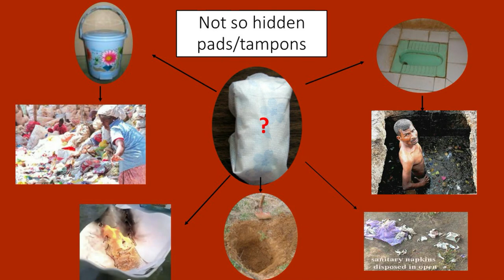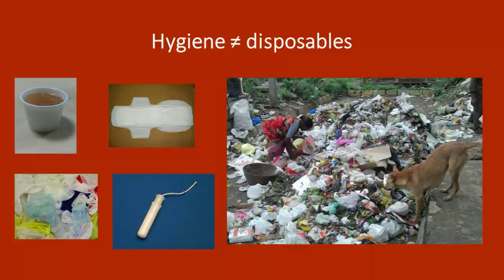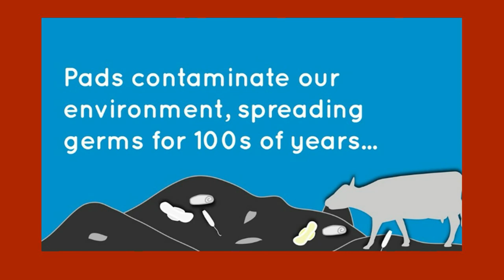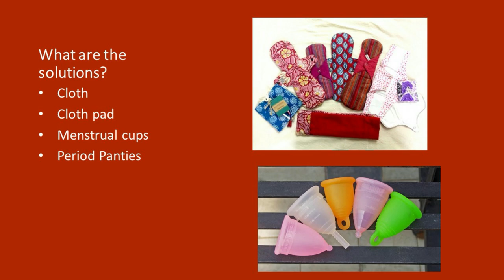The Cost of Convenience | Rajasi Kulkarni | TEDxNashik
We choose convenient products that make our life easy and comfortable but what is the cost that the environment or other humans and  animals pay . Is it at the cost of our convenience?
Rajasi Kulkarni Diwakar - Puts light on cost of using Disposable Menstrual Products and explores Eco-Friendly, Pocket Friendly, comfortable Reusable Menstrual Products. Rajasi is a Feminist, Menstrual Health and Hygiene Educator/Trainer, since 7+ years and passionate about creating awareness on the health, environmental, economic and cultural aspects of menstruation, across genders and geographies. She promotes sustainable menstrual practices and products and has helped thousands of menstruators switch to reusable products. She is also keen on Sexual and Reproductive Health and Rights, and engages with all genders and all age-groups on these topics. She has also facilitated discussions and trained women in communities in remote areas on these topics. She is also the founder of Bleed Red Go Green initiative and core member of Green the Red collective. This talk was given at a TEDx event using the TED conference format but independently organized by a local community.